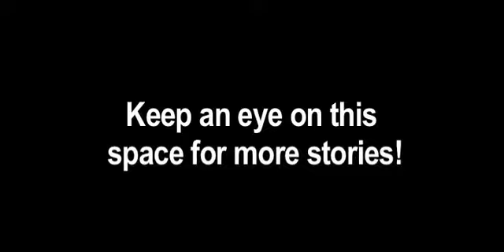The Invasion of North Africa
My grandfather talks about seeing his first action and meeting General Patton.